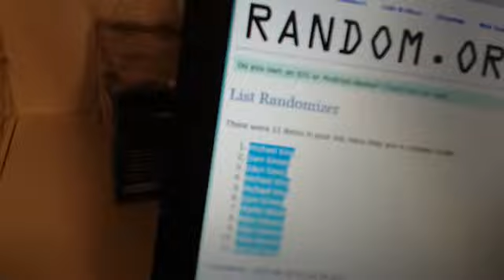2015 Football 3 Hobby Box Hits Draft Order